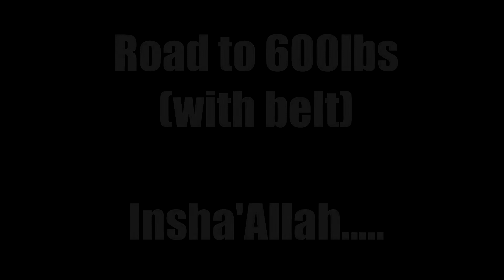3 YEAR DEADLIFT TRANSFORMATION 132lbs - 450lbs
Slow ride. take it easy. (Foghat)

All peace and love bruvs...